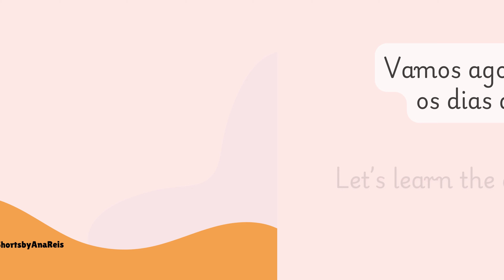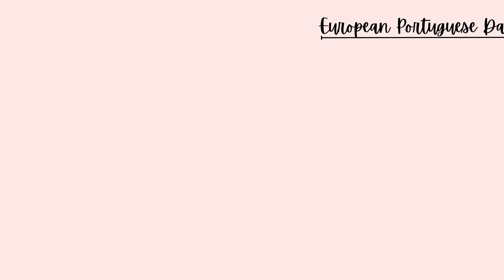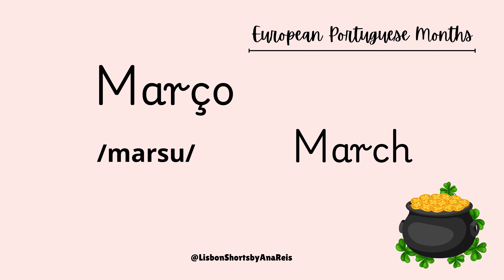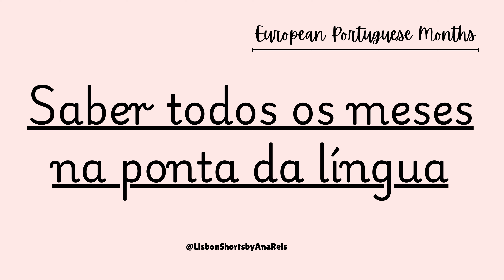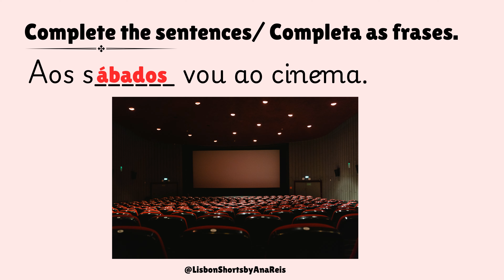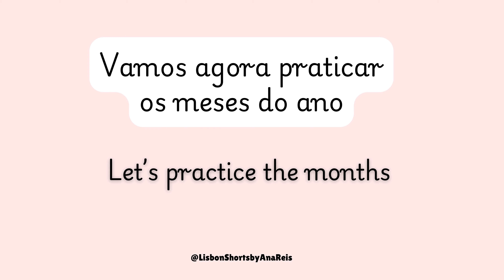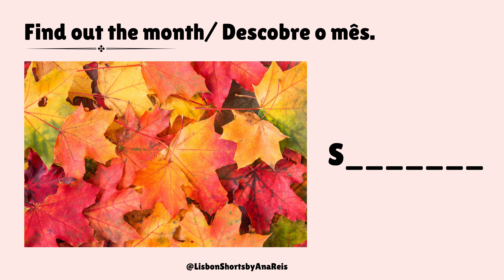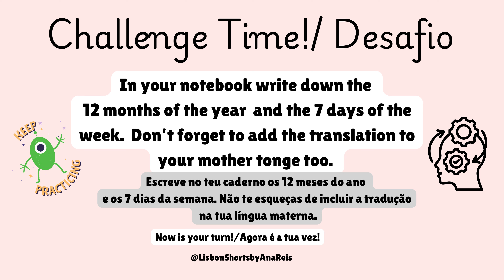European Portuguese lessons for foreigners. Lesson 5: Days of the week & Months.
This video is for foreigners who want to learn European Portuguese from ground zero. Free lessons with the basics. New videos will be posted regularly to help you grow your Portuguese skills.
 If you are a Portuguese Learner as a second language, look at this video and have fun!

This booklet has all the slides of the video for you to practice on your own.